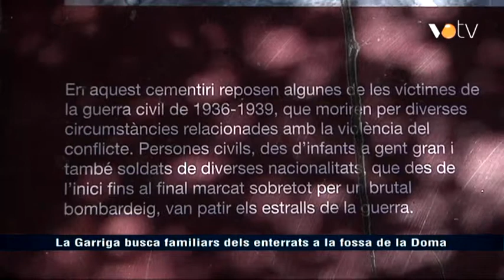VOTV - La Garriga busca familiars dels enterrats a la fossa de la Doma